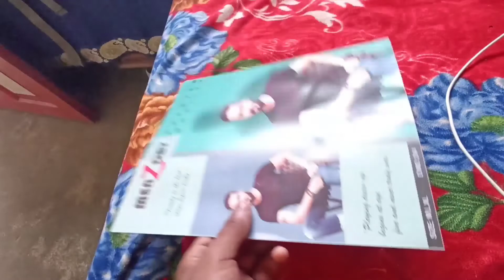Goan mein football chal raha hein 😊